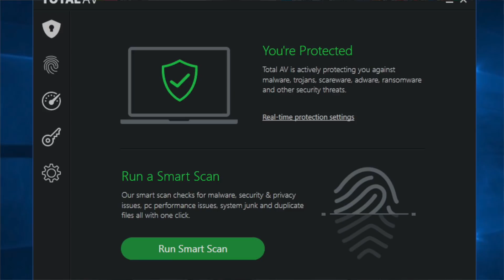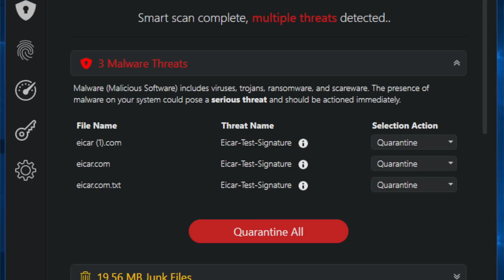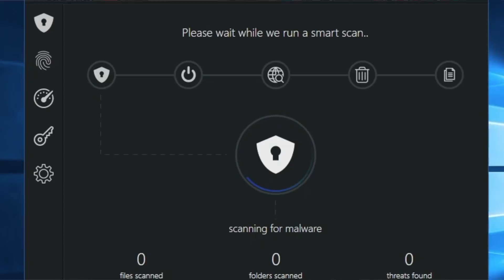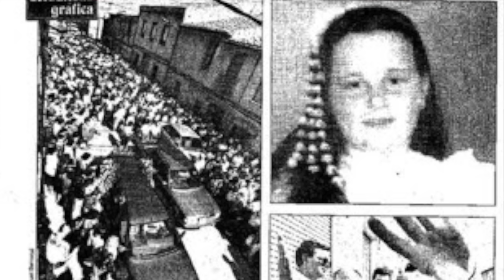L'EXORCISME D'ALMANSA : LE PIRE INFANTICIDE JAMAIS RACONTÉ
L'exorcisme de Almansa fut le pire infanticide de l'histoire de l'Espagne. Une guérisseuse a extirpé les organes à sa fille de 11 ans car elle croyait qu'elle était "enceinte du diable".

Cliquez sur ce lien pour obtenir 70% de rabais sur TotalAV + VPN gratuit

Logiciel de montage : Final Cut Pro
Monteur : Sebastian Messinger
Camera : Canon G7X